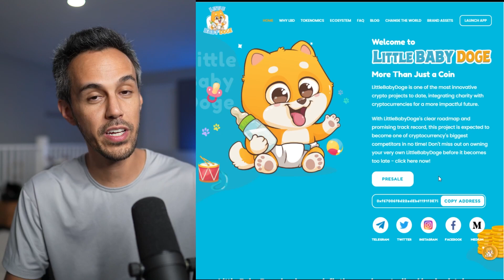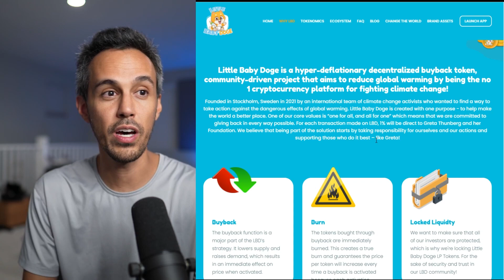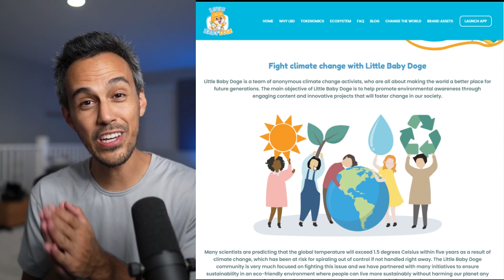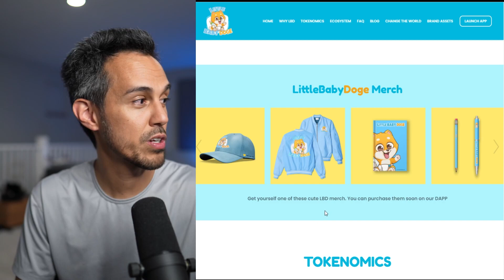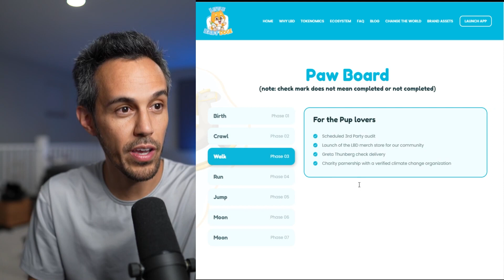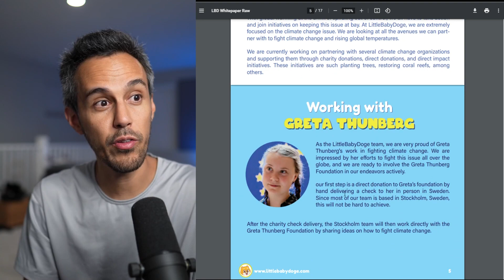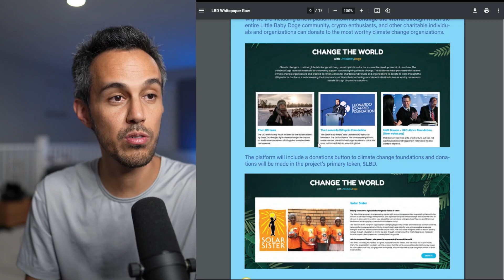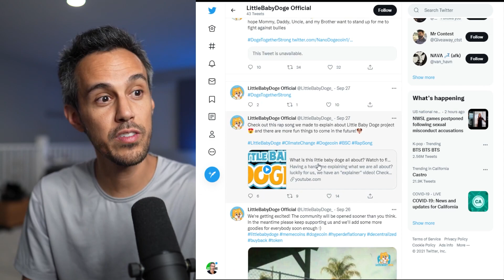LittleBabyDoge - More Than Just a Coin (New Crypto Changing the World)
LittleBabyDoge is one of the most innovative crypto projects to date, integrating charity with cryptocurrencies for a more impactful future.